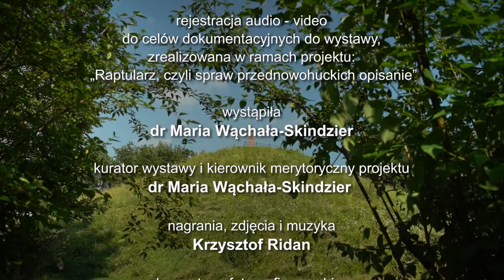Raptularz, czyli spraw przednowohuckich opisanie. Kopiec Wandy.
Nagranie jest częścią wystawy "Raptularz, czyli spraw przednowohuckich opisanie".

Raptularz to barwna, historyczna księga z zapiskami bieżących spraw, ale też wydarzeń ważnych i doniosłych chwil, wokół których toczyło się życie rodu, a także całej wspólnoty. Chcemy cofnąć się w czasie i napisać go wspólnie dla naszej ziemi. Przypomnieć przemiany życia codziennego, kulturalnego i gospodarczego terenów Nowej Huty oraz pokazać, jak daleko sięga ich historia. By to uczynić, wybraliśmy 10 ważnych dat obrazujących te przemiany, reprezentatywnych dla różnych epok i miejsc na terenie obecnej Nowej Huty i wpisaliśmy je do raptularza! Opowiadamy o nich wystawą
i katalogiem w konwencji raptularzowej.

W nagraniu wykorzystano fragment książki Jacka Górskiego, „Prastara Nowa Huta”, Pękowice 2016 r., s. 119, 120, 122.

Wystawa jest częścią projektu: „Raptularz, czyli spraw przednowohuckich opisanie”, dofinansowanego ze środków Muzeum Historii Polski w Warszawie ramach programu „Patriotyzm Jutra”.

Kurator wystawy i kierownik merytoryczny projektu: dr Maria Wąchała-Skindzier.
Kierownik organizacyjny projektu: Jarosław Klaś.
Aranżacja plastyczna: dr Łukasz Sarnat.
Nagrania audio-video do QR kodów i muzyka: Krzysztof Ridan.
Grafika do nagrań: Romka Kapusta, Klaudia Węgrzyn.